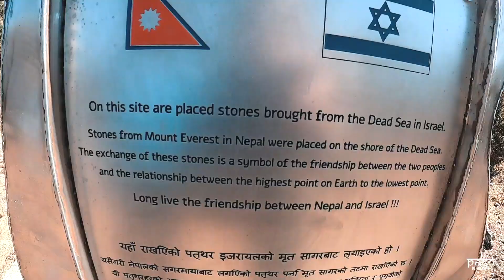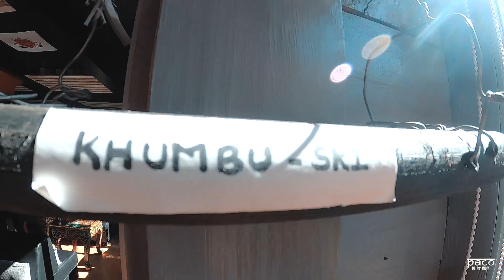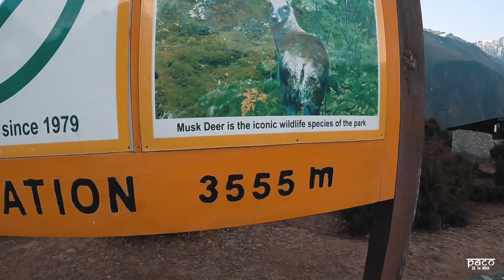Everest Base Camp | Worlds Best Biryani in the Himalayas? | Day 6 & 7 | Nepal | 2021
We were in Namche Bazaar for 2 days and had the best food at Sherpa Barista. We believe we had the best biryani, pasta, lasagna, pizza. We did lots of shopping in Namche Bazaar

Hola,

Here are the timestamps of the events of the day

Day 6 - Namche Bazaar
00:00 - We see Mount Everest from the viewpoint @ Namche Bazaar
00:08 -  Intro video
00:49 - Me and Aakash go for a walk around Namche Bazaar
01:03 - Entering Sagarmatha National Park - Mount Everest View Point
01:26 -We see Mount Everest
01:34 - Friendship Stones - Israel(lowest point on Earth) & Nepal(Highest point on earth) -
01:44 - Local Kids refuse to handshake, rather do NAMASTE
02:25 - Asha and Dhruv reach Namche Bazaar
02:39 - Only cafe open i.e. Sherpa Barista.
02:44 - 12-year-old Dhanush advises on the trek
03:13 - The Day of the week you are born is YOUR NAME.
03:40 - KHUMBI Ski - Traditional Ski in Nepal
04:12 - We meet Tommy from Sweden who collects trash on Mount Everest and converts it into art.
05:00 - WORLDS BEST BIRYANI at a height of 3450mts
05:18 - Mr. PAgang takes us around town, which is all SHUT
05:43 - Time lapse of clouds and Mount Everest
06:02- We buy trekking shoes Finally.

Day 7 - Namche Bazaar
06:30- Start of the day
06:47 - No Money, ALL ATMs are shut
07:33 - Everyone relaxing at Sherpa Barista -FUN - How is everyone feeling?
08:40 - Play Chess with Dhanush
09:36 Again ordered Biryani
09:40 - How the day unfolded, expenses for the day

Vishwanath wanted to sleep in, so I and Aakash went for a stroll around Namche Bazaar.
We got up and grabbed a coffee at the only place open in Namche Bazaar- Sherpa Barista, nepal Then went up to the Everest Viewpoint and got our first glimpse of Mount Everest.
It was a big moment,  I have only been seeing pictures and reading about the same in our books or the web.
Had a lot of emotions flowing in, was content, and really excited about going up to the base camp. We got back to Sherpa Barista and we met Asha and Dhruv, who reached around 11 AM.
We learned that ATMs are not working, due to the server down.

So Mr. Pasang from Sherpa Barista was very kind and entertained our orders for delicious food throughout the day. We had Biryani, Pancakes, and lots of popcorn and beers.
We went again to the viewpoint in the evening to capture a beautiful time-lapse of Mounteverest along with the family.
We were really looking forward to 29th December, and we're excited to start our trek as we would be able to withdraw money from the ATM! As of now, we were penniless.
I got a pair of shoes from the local shop for about 3000 Nepali Rupees.
And all the boys got a pair of glasses for the trek.

Day 2

The next day, we got up and packed our bags, and guess what happened, ATMs were shut and our only way of getting money was via Western Union only. So we relax and hang out at Sherpa Barista. We meet a couple of other trekkers and have really delicious food i.e. Fish & Chips, Pizza, PEanut chaat, Risotto, Fried Chicken, and our favorite Beers!

We met Tommy at the same place who advised us to go to Gokyo Ri and do the Chola Pass and then head to Everest Base Camp.

Our plan changed and we were hoping to get money the following day i.e. 30th Dec 2020.

Till now we were able to enjoy all the food and luxury because of Mr. Pasang from Sherpa Barista, who offered us a Lil help and understood our situation.

He arranged for all logistics and talked to our guest house and did everything possible to help us forward in our journey.

We relaxed, read books, played guitar, chess and just chilled.

Special thanks to Prem who made this Delicious food. He also made special cakes/pastries for us.

The damage for 2 days of eating was 56,000 Nepali Rupees for 8 people.

Really grateful to Rakesh and their Family for lending us all there gear for the trek ahead.

Thanks, Vishwa, Aakash, Karan, Rakesh & the Family for all your support.

Thanks, Saasmit for this edit.

Hugs,
 Paco